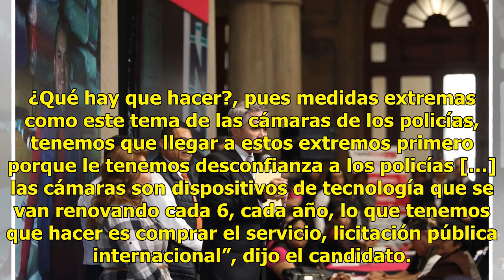Mikel Arriola tiene actividades en la delegación Tláhuac - Televisa News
Mikel Arriola, candidato del PRI al gobierno de la Ciudad de Mëxico. (Twitter, @MikelArriolaP) Mikel Arriola, candidato del Partido Revolucionario Institucional (PRI) al gobierno de la Ciudad de México, tuvo actividades en la delegación Tláhuac. Ante habitantes de “La Conchita”, Arriola presentó una...

{hashtag}